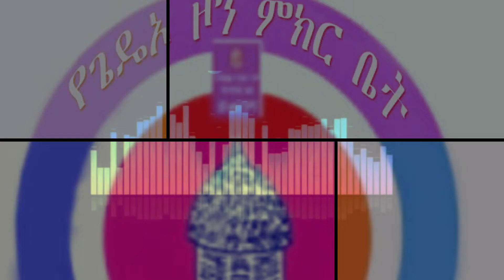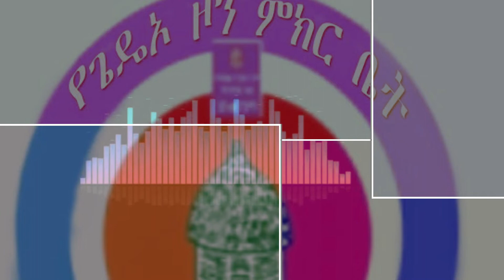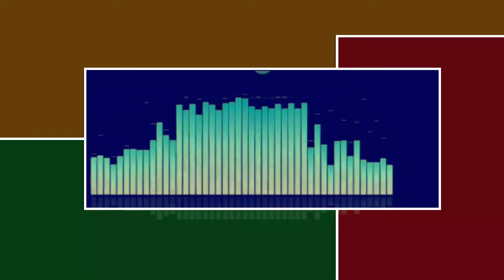ethiopian : ዩኒቨርስቲዎች በፌዴራል ፖሊስ ጥብቃ እንዲደረግላቸው ተወሰነ |woldia university |ebc|omn|fana tv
ethiopian  today news  2019